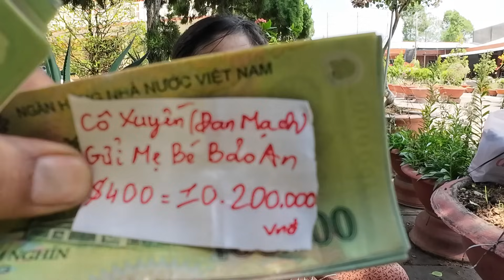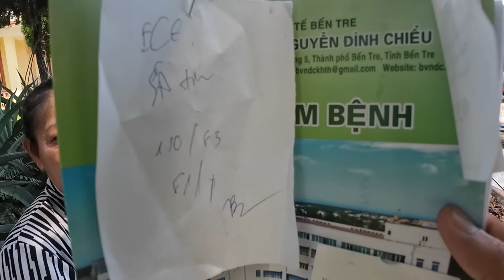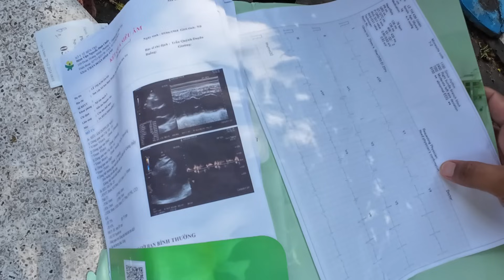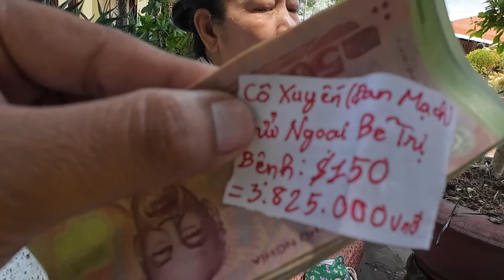Ngặt Nghèo Hoàn Cảnh Gia Đình Bé Bảo An Bệnh Mắt Và 2 Chị Bán Vé Số Con Bại Não | Khương Nhựt Minh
Chân Thành Cảm Ơn Tấm Lòng Những Nhà Hảo Tâm :
1. Cô Ánh ( Mỹ ) đã gửi 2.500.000 vnđ.
2. Cô Xuyến ( Đan Mạch ) đã gửi $550 đến gia đình bé bảo an bệnh về mắt tại Bến Tre hôm nay 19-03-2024.